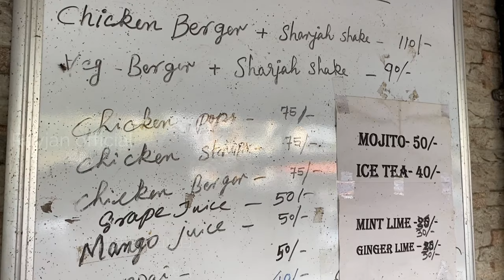KFC യെ വെല്ലുന്ന broasted Chicken popcorn | Rayjan | Baketree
Hi Friends ,
This video is about food, baketree chicken popcorn